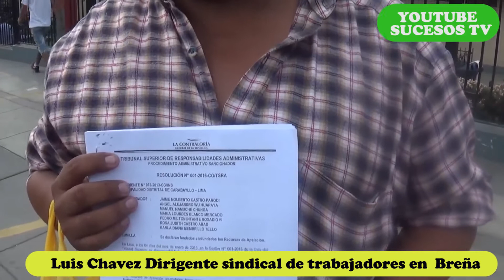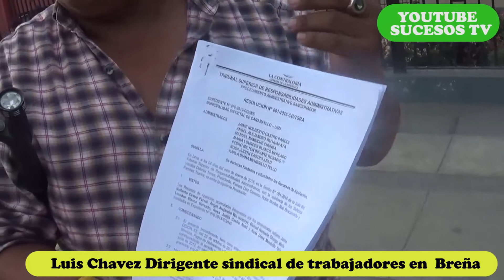ALCALDE DE BREÑA ÁNGEL WU ESTARÍA INHABILITADO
El dirigente sindical Luis Chavez, mostró una resolución de la contraloria de la República con la que afirma que el alcalde de Breña Angel Wu estaría inhabilitado para ejercer su cargo como alcalde y muy pronto seria vacado